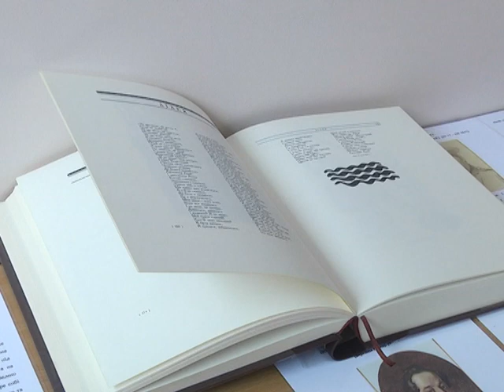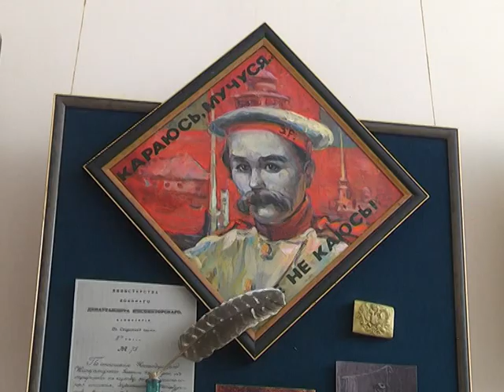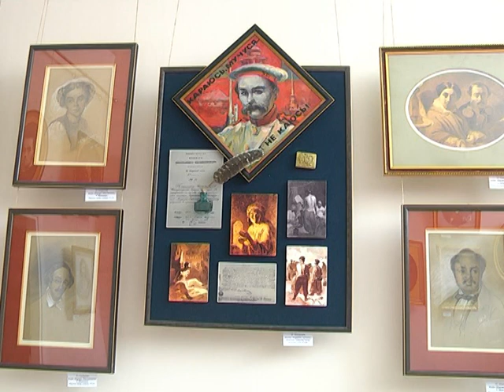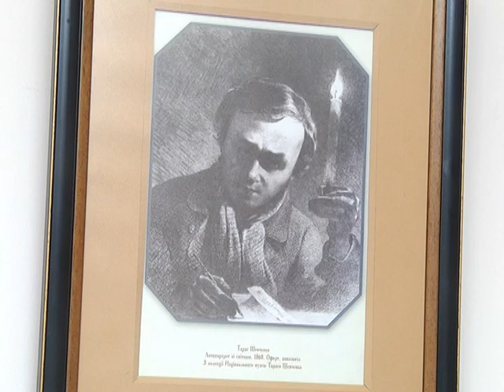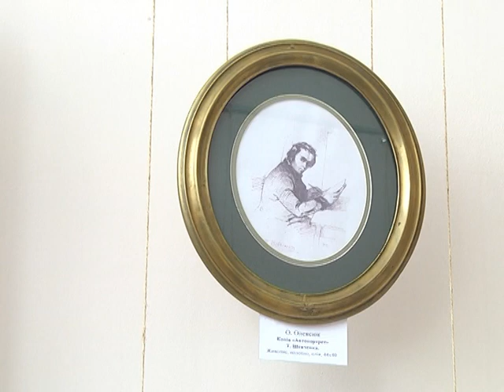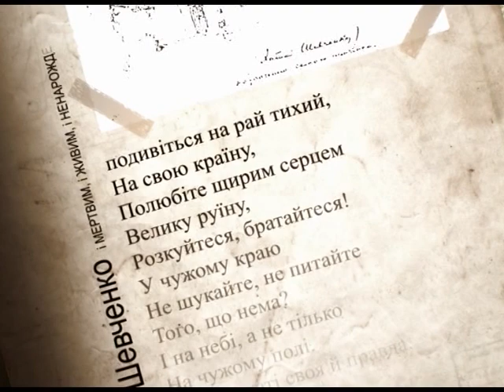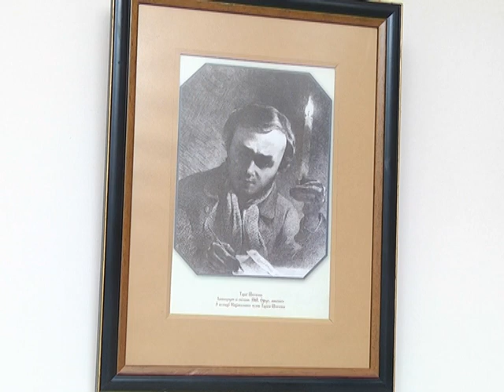Невичерпне джерело. "Тарас Шевченко - художник слова та пензля"